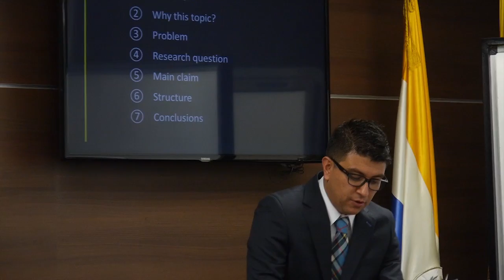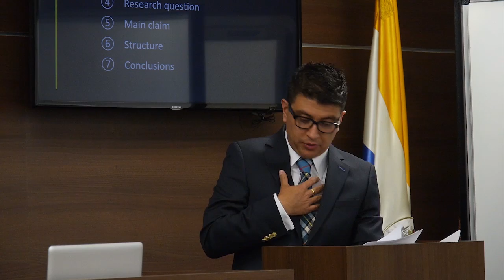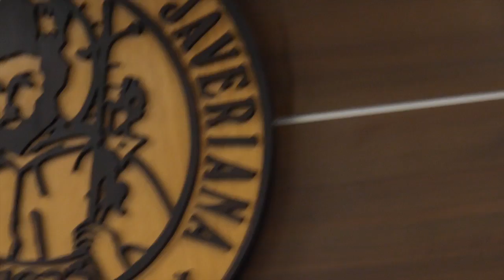PhD Defense "Customary International Law as an Argumentative Framework" - Fabián Cárdenas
Awarded with the distinction Summa Cum Laude, after public defence held at the Faculty of Juridical Sciences of Pontificia Universidad Javeriana on the 7th of June 2016.

FABIÁN AUGUSTO CÁRDENAS-CASTAÑEDA

Supervisors:
Prof. Dr. Jean d’Aspremont (The University of Manchester)
Prof. Dr. Rafael A. Prieto Sanjuán (Pontificia Universidad Javeriana)

Examining Board:
Prof. Dr. Sufyan Droubi (University of São Paulo)
Prof. Dr. Makane Moïse Mbengue (University of Geneva)
Prof. Dra. Carolina Olarte Bácares (Pontificia Universidad Javeriana)

Camera and edition: Paula León.